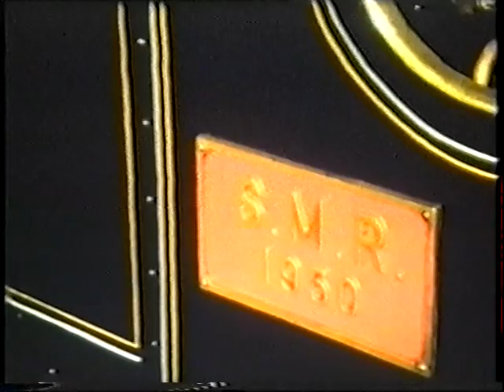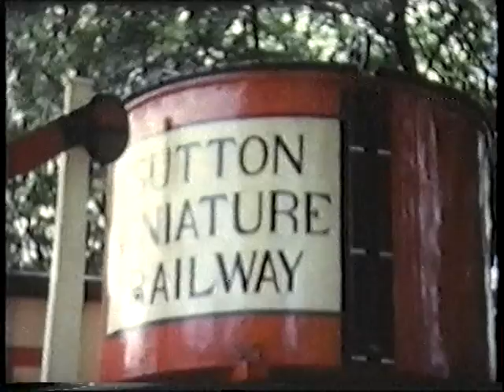Sutton Park Miniature Railway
A short film from approx 1960(?) of the miniature steam railway in Sutton Park near Birmingham. This site was operated by the Pat Collins amusement company for many years as a static amusement park, and they also operated the steam miniature railway seen here. They eventually sold the railway and several of their steam traction engines along with a couple of mechanical fairground organs to Tom and Bill Hunt who are seen in this film. Tom and Bill carried out repairs on Collins traction engines at their Oldbury foundry for many years, and actually built the steam engines seen here especially for Sutton Park Railway. The engines are now (I believe) at the Cleethorpes Miniature Railway. If you know more details, or the names of people in the film, please comment!